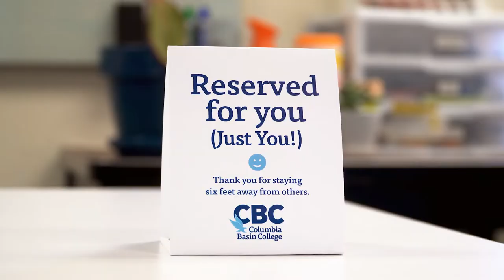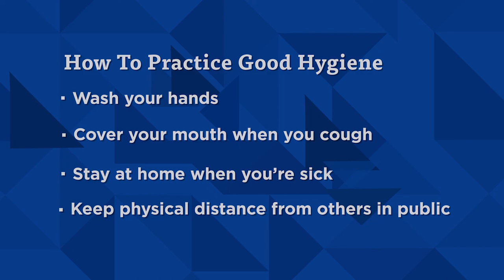Social Distancing at Columbia Basin College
It's important to practice social distancing to help prevent the spread of contagious diseases such as COVID-19. At CBC, we are practicing social distancing on campus when we need to meet with people face-to-face in an effort to keep our students, faculty and staff healthy and safe!